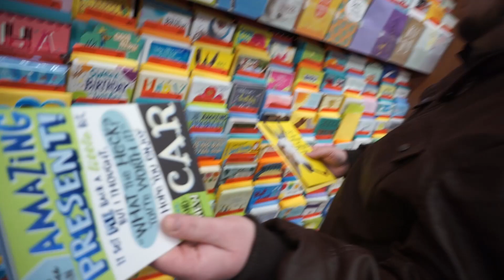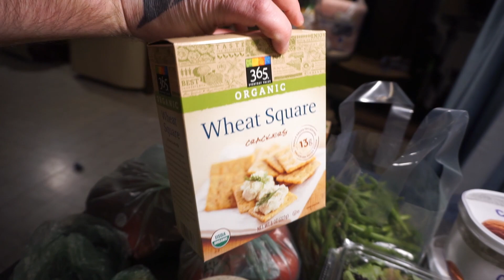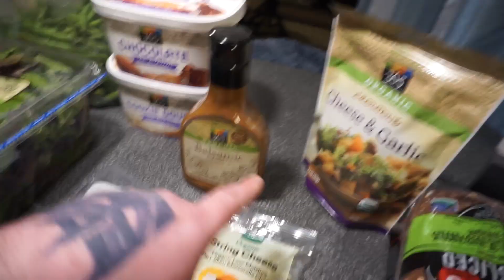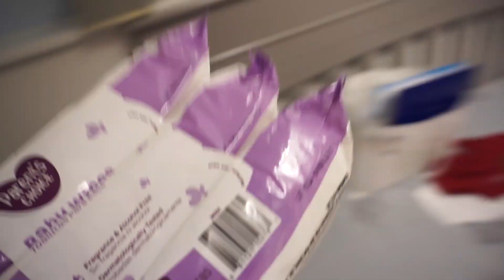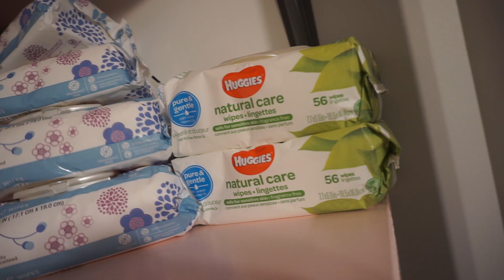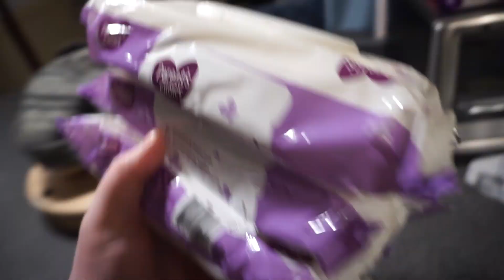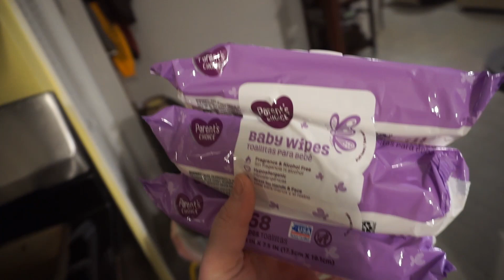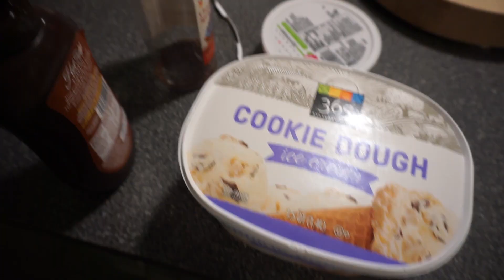We Have A Disagreement About The Nursery | Vlog 1683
01.18.20 | Day 1683

We pick up some items at Walmart & Whole Foods, Ken puts up the nursery shelves, & we have a disagreement.

If you are here just for the disagreement, that starts at around 15:34.

Ken 👻: tkoprovidence
Marissa 👻: miffy.penguin

→ PODCASTS←
(BAD ADVICE)
(Warning: There may be explicit content!)